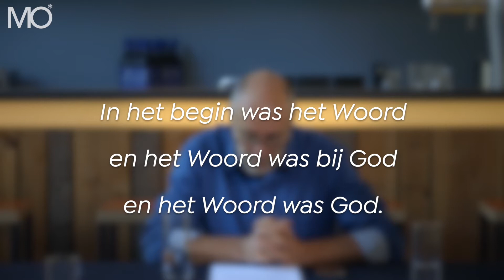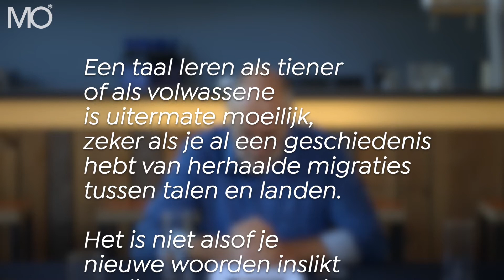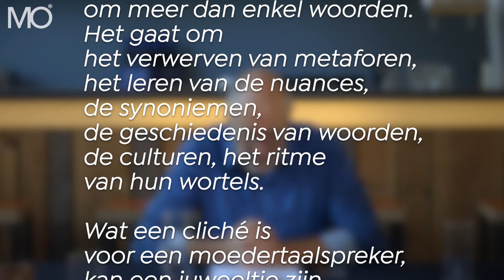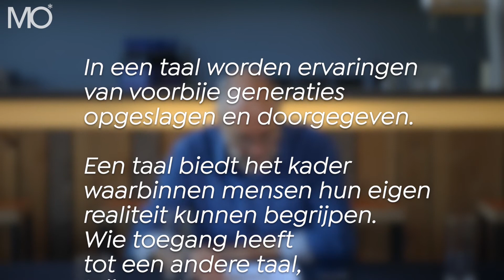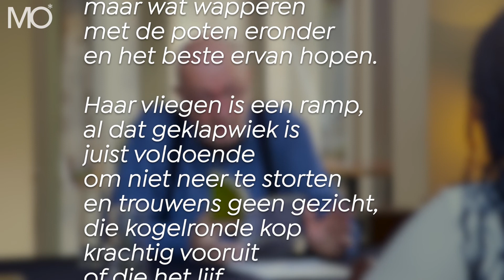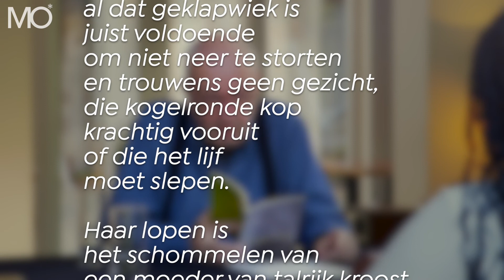Is taal een strijdtoneel? In gesprek met Lisette Ma Neza en Piet Piryns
Was het woord er al in den beginne, en is het vandaag nog heilig? Zijn taal en meertaligheid altijd rijkdommen voor wie migreert, of laten al die talen evenveel littekens na? Is taal een strijdtoneel? Een gesprek over het woord met slam-poëte Lisette Ma Neza en auteur/journalist Piet Piryns.

Lisette Ma Neza is slam-poëte en MO*columniste. Ze groeide op in Nederland, maar studeert in Brussel. In 2017 won ze als eerste Nederlandstalige vrouw het Belgisch Kampioenschap Poetry Slam. Deze 23-jarige jongedame schreef ook al een bijdrage voor "Being Imposed Upon", een boek dat reflecties over zwart-zijn én vrouw-zijn bundelt.

Piet Piryns, 72, is een van de ouderdomsdekens van de Nederlandstalige journalistiek (Humo, Vrij Nederland, De Morgen, Knack, Lichtpunt…) en tegelijk ook pleegvader van de Nederlandstalige poëzie, onder andere als presentator van de Nacht van de Poëzie. Hij schreef onder andere "De Erfenis van oompje Ho" en "Praten als ambacht: gesprekken met Vlaamse en Nederlandse schrijvers".

Dit gesprek vond plaats op 12 september in de foyer van het Arsenaal in Mechelen in lijn met de toen geldende maatregelen in de strijd tegen COVID-19.